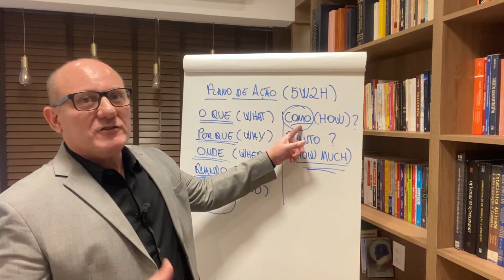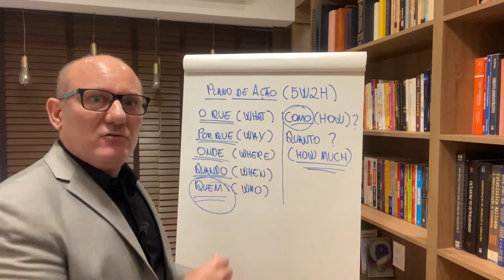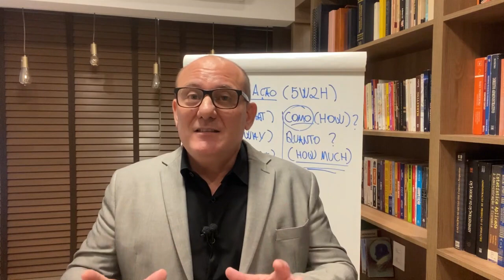COMO IMPLANTAR O 5W2H NA PRÁTICA